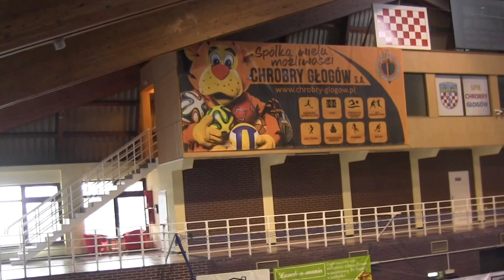CZ5-Kudełek na Turnieju Bambini dla 2011 z FA Bolesławiec w Głogowie-z Polkowicami - Szymek Show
CZ5- Kudełek po raz pierwszy na zawodach z rówieśnikami na wyprawie z Football Academy Bolesławiec  w Głogowie - Organizator Chrobry Głogów -Turniej Bambini dla rocznika 2011 - W tym odcinku - Czwarty meczyk zawodów gramy z Polkowicami  -Cztery  trafienia Kudełka